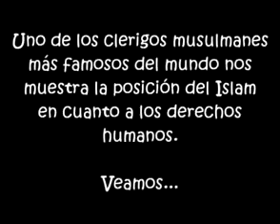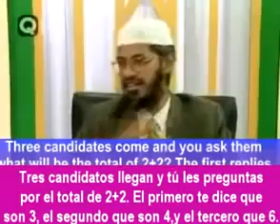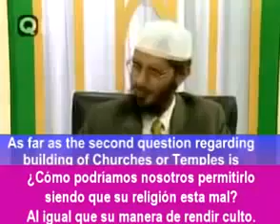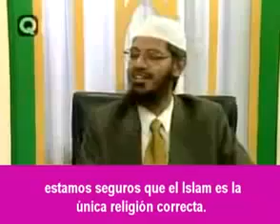Movimiento Ateísta: Intolerancia Religiosa (Contra Derechos Humanos).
El Islam con la shariia no respeta los derechos fundamentales

El derecho a la libertad de pensamiento, de conciencia, de religión y de opinión está entre los derechos fundamentales de los humanos. Este derecho fue proclamado solemnemente, por lo que se refiere a las Naciones Unidas, sobre todo en la Declaración Universal de los Derechos del Hombre (art. 18). Posteriormente fue definido en sus contenidos e implicaciones en la Declaración sobre la eliminación de todas las formas de intolerancia y discriminación, fundadas en la religión.

2-193. Combatidlos hasta que cese la sedición y triunfe la religión de alah,

9-33: El es quien envió a su mensajero con la guía y con la práctica de adoración verdadera para hacerla prevalecer sobre todas las demás formas de adoración aunque les repugne a los incrédulos.

9-29 Combatid a quienes no creen en Allah ni en el Día del Juicio,..de entre la Gente del Libro [judíos y cristianos

"Proponles la religión verdadera, y que testifiquen que no hay mas dios que alá.Si lo aceptan dejalos en paz, y si rehusan matalos"

mahoma dijo:
"Aquel que abandone el islam, matadle".